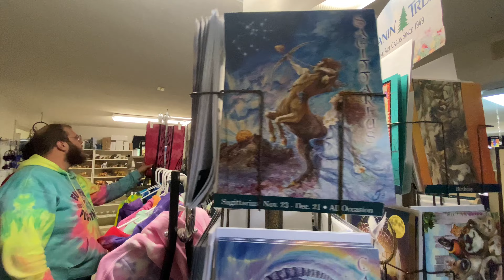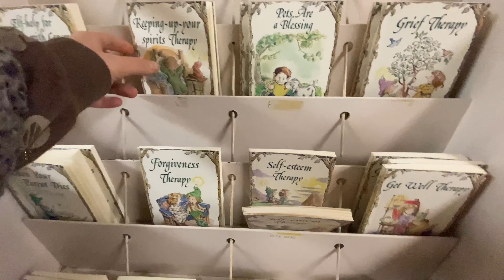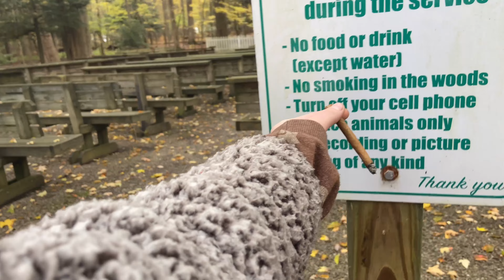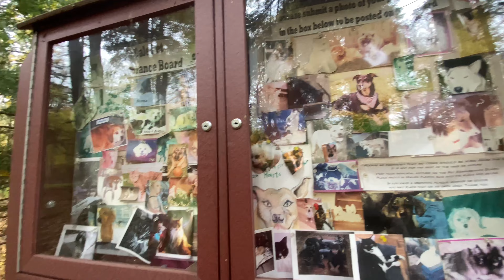Frolick w me around Lilydale ❁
Hey friends long time no videos, but hoping to get back on my vlogging grind! I hope y’all enjoyed frolicking around the forest!

Much love light and blessings